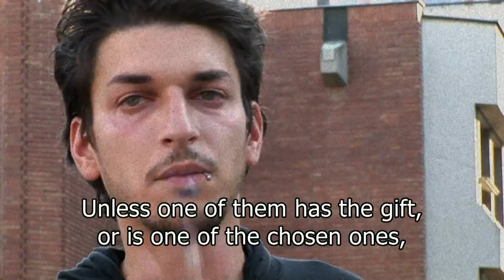BAKLAVA: OFFICIAL TRAILER 02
Offcial trailer 02 of the Canadian / Bulgarian feature film Baklava.
Written and Directed by Alexo Petrov /Lost Vulgaros/